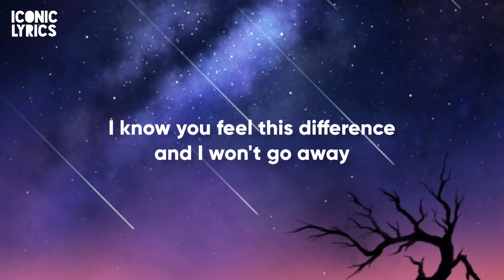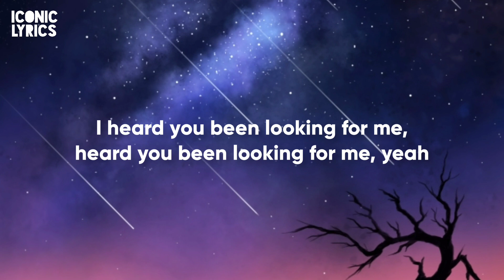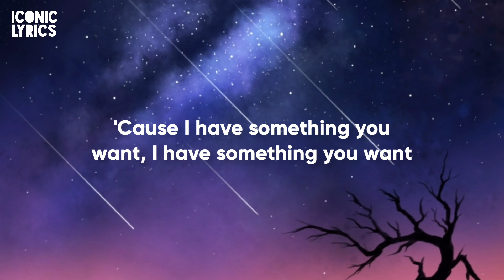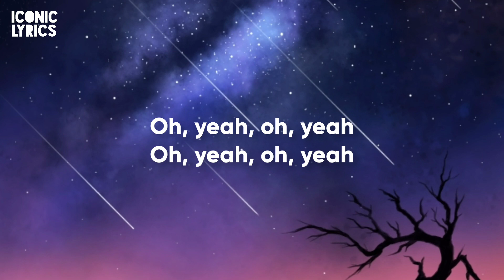Paul Woolford & Diplo - Looking for Me (feat. Kareen Lomax) (Lyrics)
Hi, everyone...